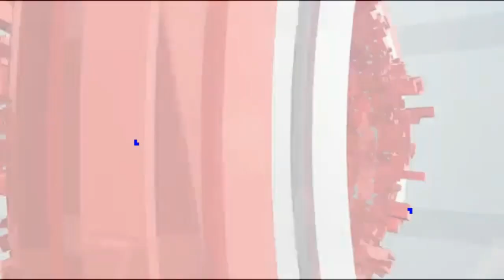মাত্র ১০ হাজার টাকায় মনোনয়ন পেলেন পাবনা ৪ আসনে বিএনপির ২জন || pabna news today | নিউজ 24 ঘন্টা সংবাদ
পাবনা ৪ আসনে বিএনপির মনোনয়ন নিলেন দুজন  pabna news today  পাবনার খবর  আপডেট নিউজ 24 ঘন্টা